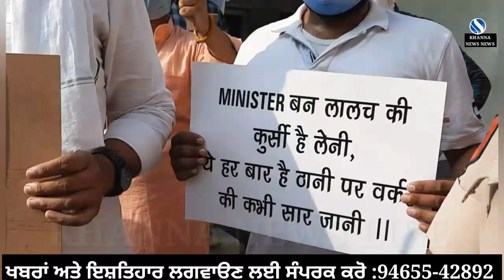ਰਾਜ ਸਭਾ ਦੇ SS ਦੁਲੋਂ ਨੇ ਯੂਥ ਕਾਂਗਰਸੀਆਂ ਨੂੰ ਦਿੱਤੀਆਂ ਨਸੀਅਤਾ